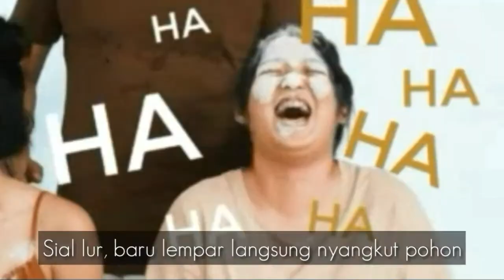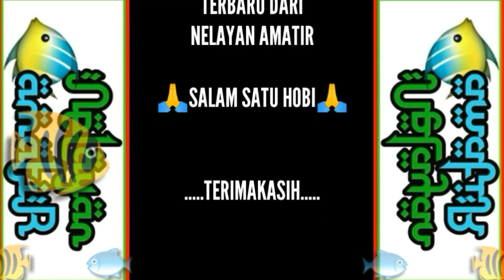Seru banget, Casting di spot ini, tapiiii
Assalamu'alaikum wr.wb
 Selamat datang kembali dichannel Nelayan Amatir. Salam sejahtera buat kita semua, semoga kita semua selalu dalam lindungan Alloh SWT amiinn.
 Oke lur, Untuk video kali ini hanya sekedar hiburan saja ya lur, karena untuk kali ini saya tidak berhasil membawa satu ekorpun ikan alias boncos. Saya kembali ke spot yang kemarin mancing ikan wader pari, Saya mau coba casting di spot ini. Oke, Seperti apakah keseruannya, saksikan saja videonya. cekidot...
Semoga anda terhibur, Salam satu hobi, Salam seduluran.